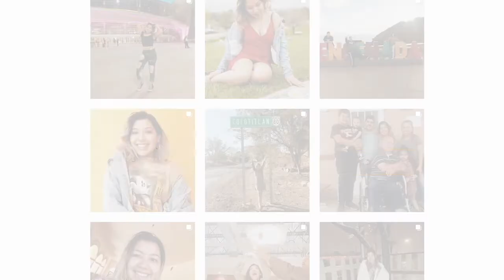Dutch Employees Choose My Drinks for a Week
Follow Dutch @dutchbrosvegas